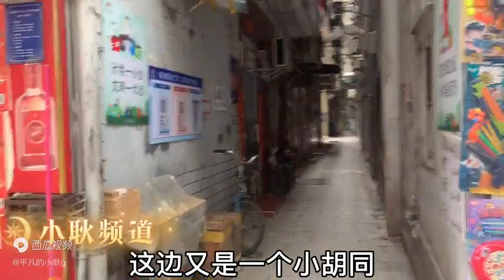中国的黑人聚集区没有看到黑人 非洲人去哪里了？China's black gathering area did not see where the black African went?